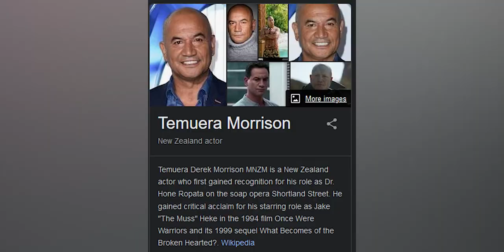The Book of Boba Fett: Chapter 4 The Gathering Storm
Chapter 4 is another exciting chapter of the Boba Fett story. This episode sets up the series for an excellent finish. Every chapter has managed to combine both old and new elements of the Star Wars universe and this chapter pulls it off once again.

Bring on chapter 5!!

Tiktok: @syntell the streets of mos espa